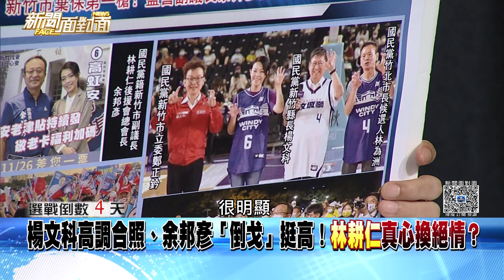精彩片段》悲劇！林耕仁競選團隊被高虹安掏空？最大苦主只能吞？【新聞面對面】2022.11.22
下載【年代電視】APP：
iOS平台：